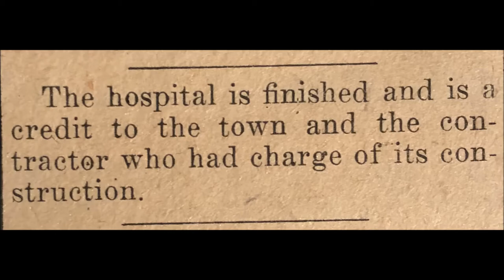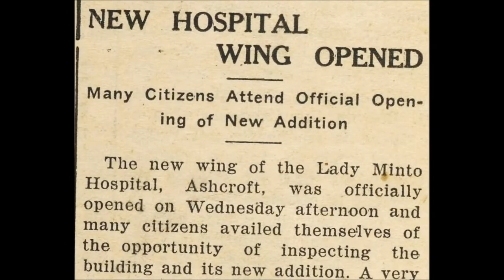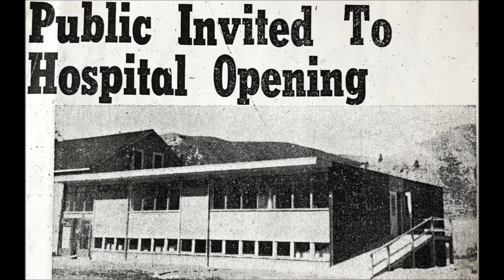Lady Minto Hospital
Pictures from:
Ashcroft Museum Archives

Music from:
"Saturday", Victor Arden and Phil Ohman (Antique Phonograph)- Free Music Archive: freemusicarchive.org